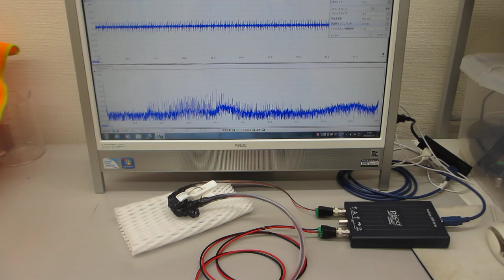超音波の音圧測定解析システムによる発振実験動画（ultrasonic-labo）